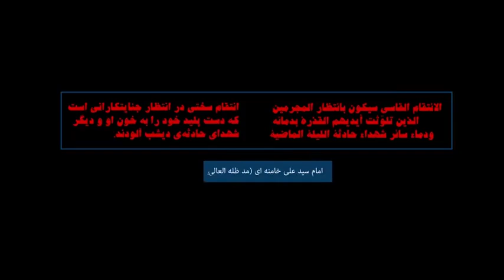سوگند به خون سلیمانی